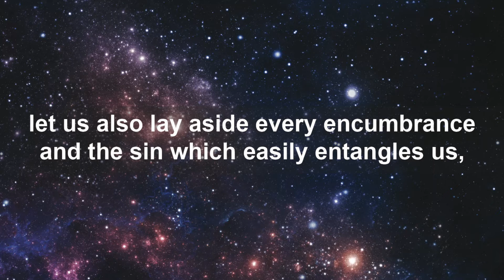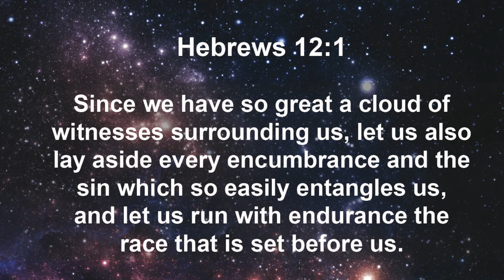Hebrews 12:1 (Command)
January 27 - Hebrews 12:1
Since we have so great a cloud of witnesses surrounding us,
let us also lay aside every encumbrance and the sin which so easily entangles us,
and let us run with endurance the race that is set before us.[Command]